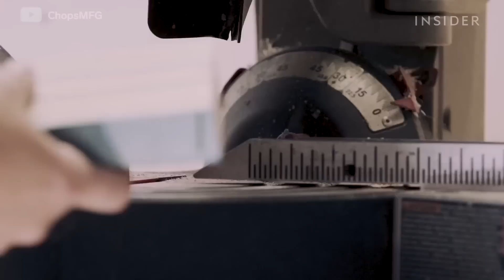Cómo patinetas rotas se convierten en cuencos de $400 | Basura del mundo | Business Insider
Dos hermanos en Calgary, Canadá, convirtieron su amor por el skateboarding en un negocio de reciclaje de patinetas en cuencos y muebles.

MÁS VIDEOS DE LA SERIE “BASURA DEL MUNDO”:
Cómo se hace el cuero vegano con mangos | Basura del mundo
Cómo los platos de caña de azúcar podrían reducir el uso de plástico de India | Basura del mundo
Cómo el arte con chanclas ayuda a limpiar las playas de Kenia | Basura del mundo | Business Insider